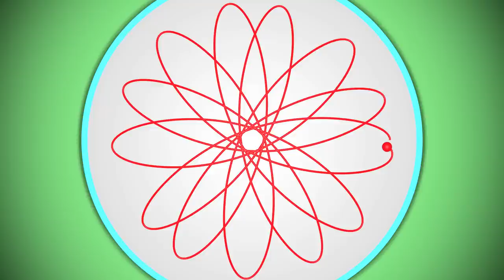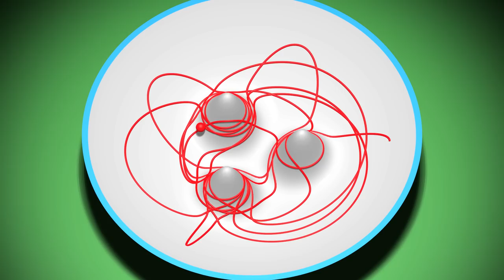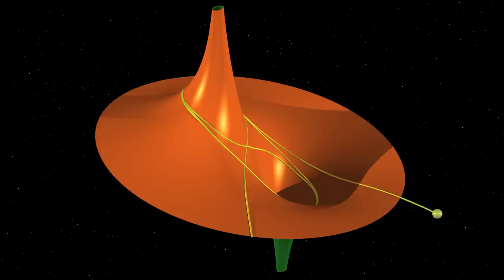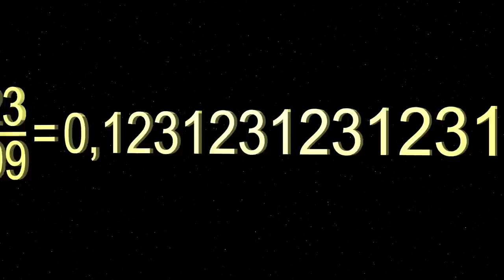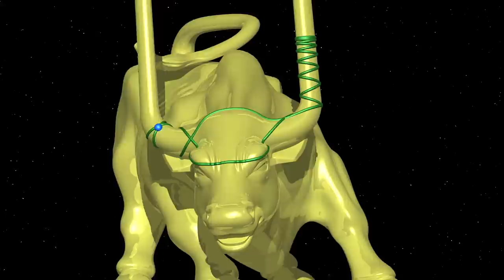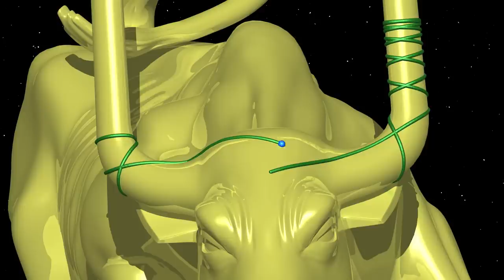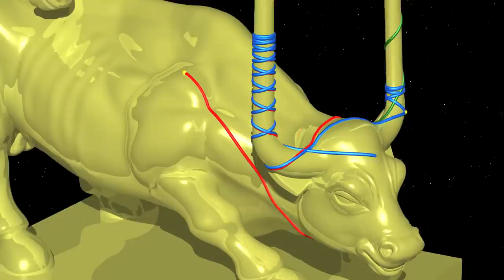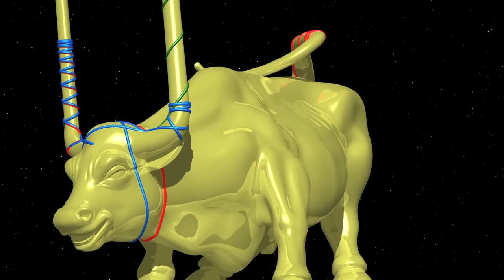Chaos5 Le taureau de Duhem